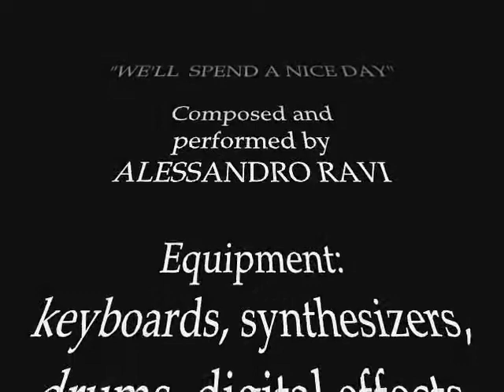Alessandro Ravi - We'll Spend a Nice Day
From Cd "OASIS OF NATIVITY" (Giano Geminus 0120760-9)
Composed by Alessandro Ravi

Marion Martineau: viola
Alessandro Ravi: keyboards, synthesizers, drums, digital effects

Recorded at "Wizard Studio" - May/June 2012